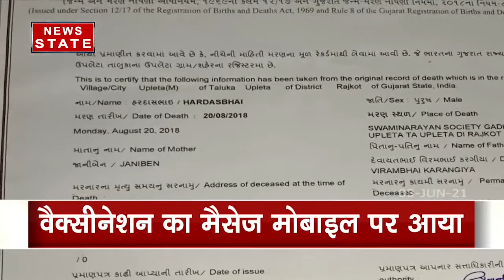Gujarat: गुजरात में मरे हुए लोगों को भी लगा दी गई वैक्सीन, देखिए क्या है पूरा मामला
News State Apps डाउनलोड करें:
Download Android and iOS Apps for more updates: